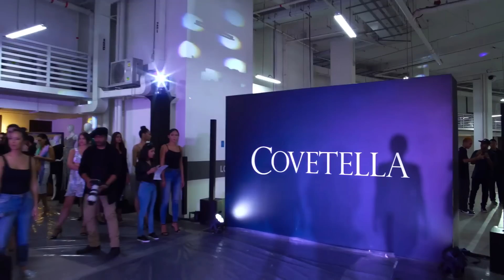Singapore Social React Ep 2 - Absolute Hot Mess